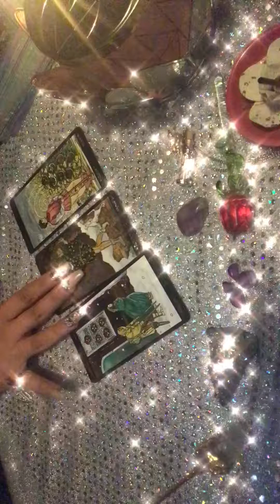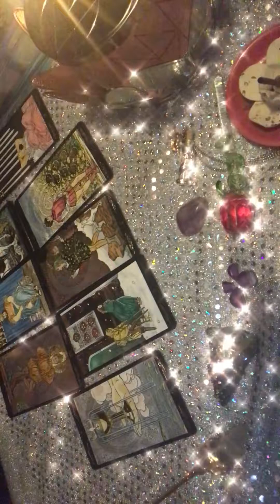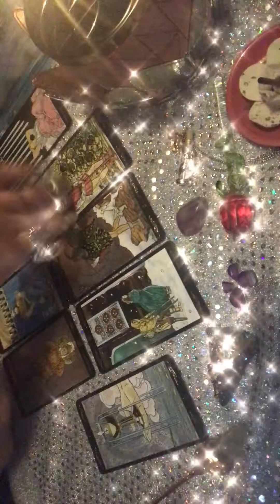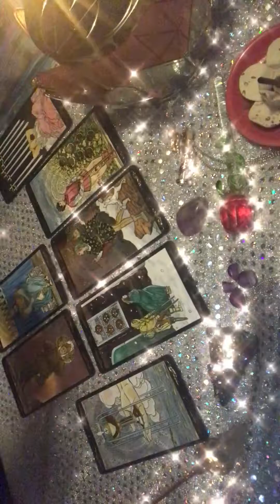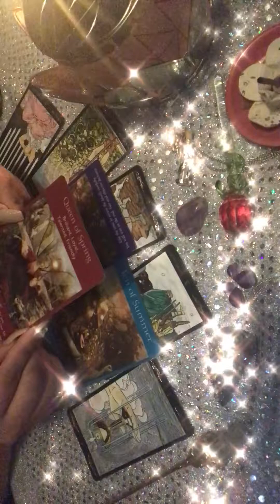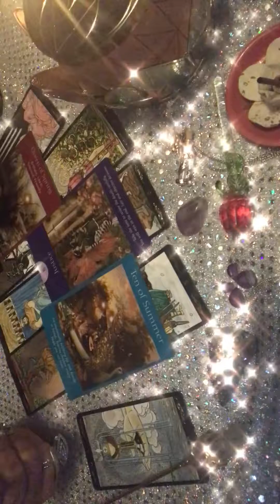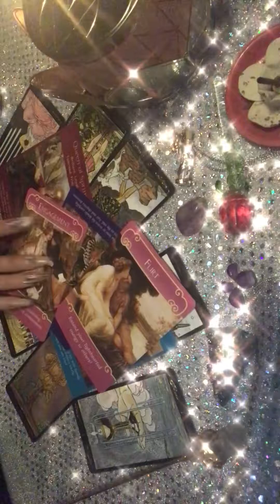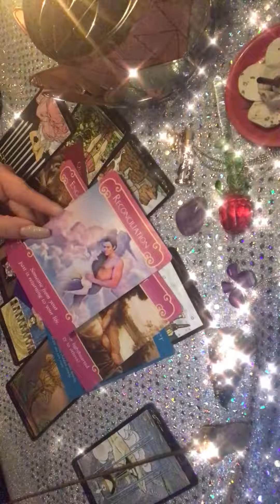Cancer 🧜🏻‍♀️ May 7-21 ( Reconciliation )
🔮✨ Welcome ✨🔮

Firewitchtarot